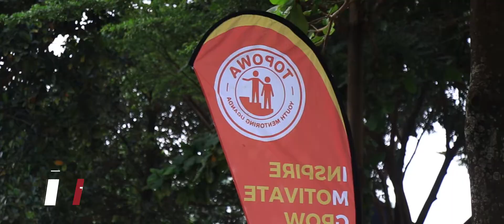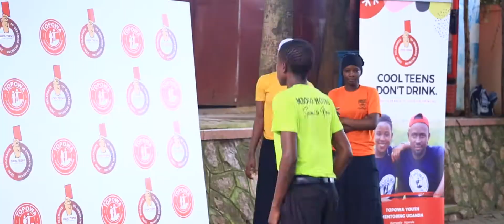Cool Teens Experience Broadway High School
The Underage drinking awareness campaign for teens at Broadway High School Kawempe as Produced by Topowa Youth Mentoring Uganda.